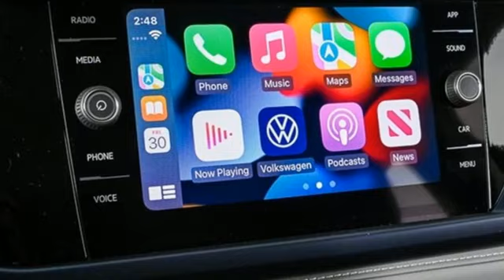New 2024 Volkswagen Taos Atlanta, GA VS24137 - SOLD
Year: 2024
Make: Volkswagen
Model: Taos
Trim: 1.5T SE
Engine: 1.5L I4 Turbocharged DOHC 16V LEV3-SULEV30 158hp
Transmission: 8-Speed Automatic with Tiptronic
Interior: Black
Stock #: VS24137
VIN: 3VVSX7B27RM107229

Address:
5901 Peachtree Industry Boulevard